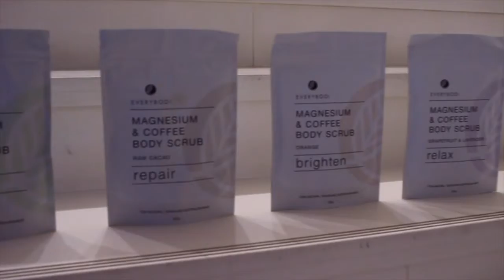FBME 2018 Miss Fit Bikini Model Sponsors Promo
Thank you to our incredible Partners & Sponsors for their support and contribution to FBME 2018!

PARTNERS
Tanning Partner - VaniT
Cosmetics Partner - Fitcover
Haircare Partner - Pump Haircare Line
Gold Coast Hair Styling Partner - Essential Glamour Hair Studio
Lash Partner - Glamourise Your Eyes Cosmetics

Gold Coast Makeup Team
Melbourne Makeup Team - A.S.H Makeup & Beauty
Melbourne Hair Styling Team - Emaya Salon
Heat Bikinis - Dana Carmont Bikinis
Finals Bikinis - Summer Addiction Swimmwear

Nutrition Warehouse
FlexR6
Janssen Cosmetics
Lift Gear
Everybodi
Good Mix Superfoods
Runway Goddess
In2Tea
Tanzee
Diamond Heels
Strapt Meal Bags
Dental Glow Teeth Whitening
Pomlife
Oxymax
Perkii
MActive Sportswear
One Night Stand Designer Dress Hire

Richard Mamando Photography
Studio M Photography
Pancake Digital - Videographer
Posing With Nicole Huber